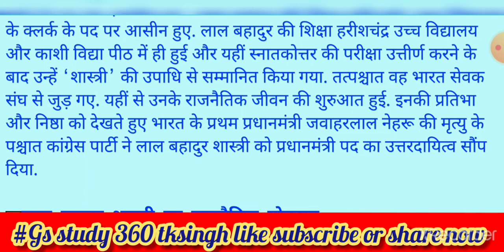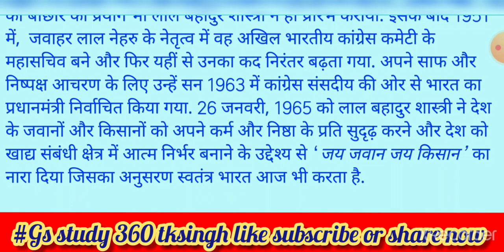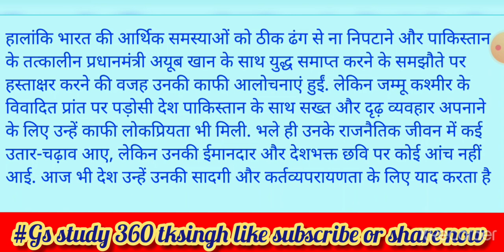lal Bahadur Shastri jayanti lal bahadur shastri jayanti 2021 लाल बहादुर शास्त्री कौन थे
लाल बहादुर शास्त्री,लाल बहादुर शास्त्री भाषण,लाल बहादुर शास्त्री कौन थे,लाल बहादुर शास्त्री का जीवन परिचय,लाल बहादुर शास्त्री का भाषण,ऐसे थे लाल बहादुर शास्त्री,लाल बहादुर शास्त्री जी,लाल बहादुर शास्त्री मौत,लाल बहादुर शास्त्री की फोटो,लाल बहादुर शास्त्री की कहानी,लाल बहादुर शास्त्री का निबंध,लाल बहादुर शास्त्री का विचार,लाल बहादुर शास्त्री speech,लाल बहादुर शास्त्री अकादमी,लाल बहादुर शास्त्री के बारे में,लाल बहादुर शास्‍त्री,लाल बहादुर शास्त्री जी की मृत्यु,लाल बहादुर शास्त्री कौन थे,